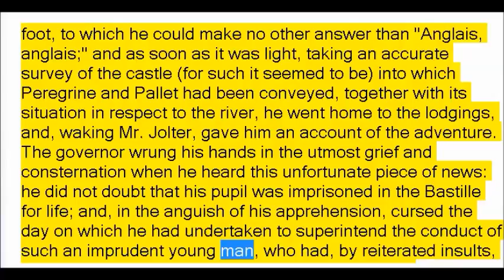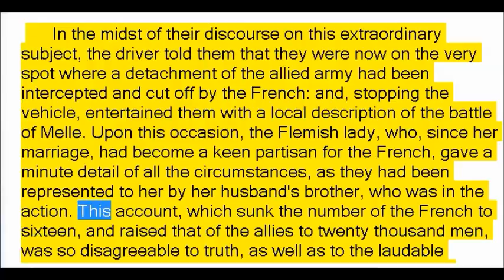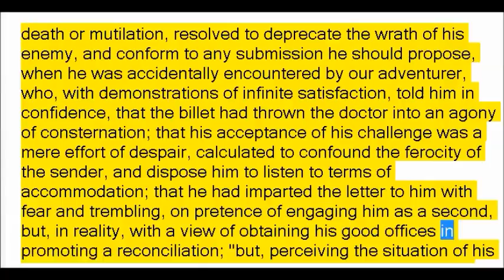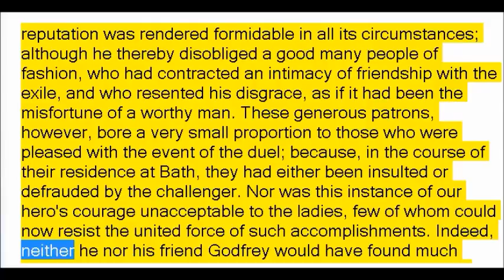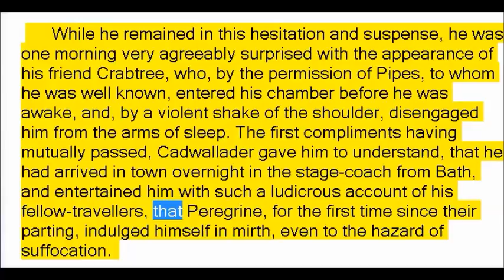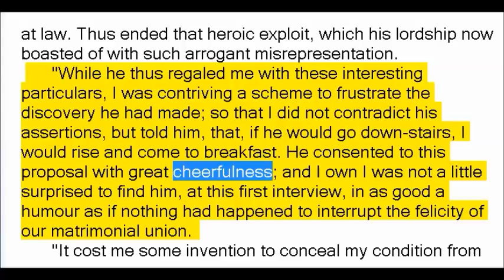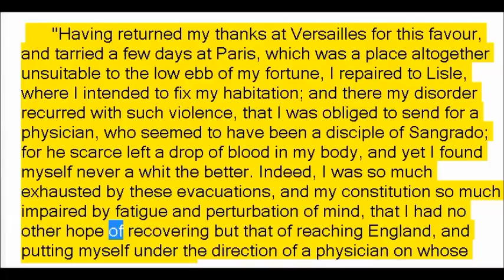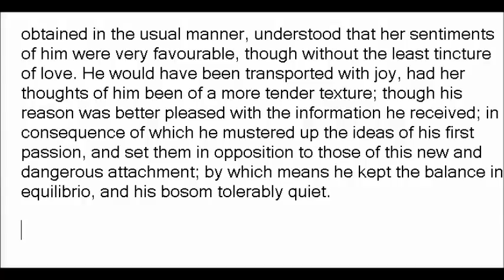The Adventures of Peregrine Pickle by Tobias Smollett Part 2of3 Chapters 46 - 81